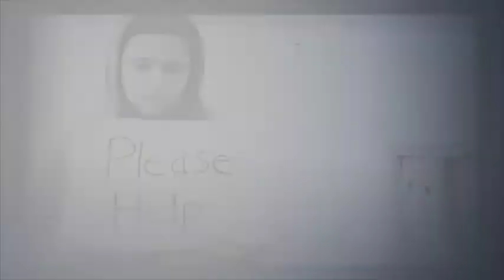SOS: Feed The Cape 2017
Save Our Summer: Feed The Cape 2017 charity event at Dixie Roadhouse. Over $50,000 raised and over 50,000 pounds of food donated to help families in need in SWFL. for more.